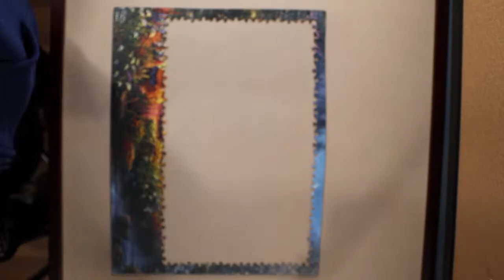500-piece Thomas Kincade jigsaw puzzle!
This was a surprisingly easy puzzle to put together as I thought it might be a little difficult due to the "grainy" image of the characters/scenery. It is beautifully painted art turned jigsaw puzzle that only Ceaco can turn out. I hope you enjoy! Thanks!